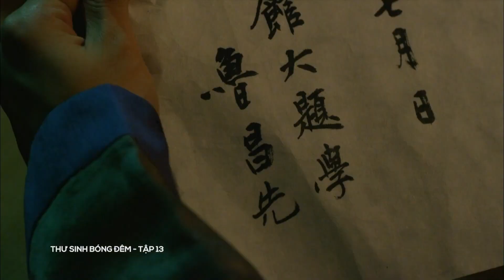Thư Sinh Bóng Đêm tập 13 phần 3 | Phim cổ trang Hàn Quốc hay nhất On Echannel 2023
Nội dung: Ở triều đại Joseon, bên trong bộ trang phục học giả thực chất là chàng quý tộc trẻ Kim Sung Yeol sống như một ma cà rồng. Khi Sung Yeol vẫn còn là một con người, anh phát hiện ra ma cà rồng Gwi, người đứng phía sau cai trị hoàng cung chính là một tên quỷ hút máu người.

Để giành lại vương quyền, thế tử và Sung Yeol đã tìm đến quỷ bảo vệ, người đi trừng trị những quỷ hút máu làm sai quy tắc, để có được quyển bí kíp tiêu diệt Gwi. Và bây giờ, anh đang sống như một ma cà rồng hộ mệnh chiến đấu chống lại ma cà rồng độc ác mà không mất đi bản chất con người.

Diễn viên: Lee Joon Gi, Lee Yoo Bi, Shim Chang Min, Lee Soo Hyuk, Kim So Eun
Đạo diễn: Lee Sung Joon